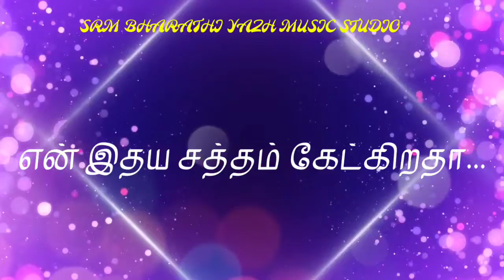THEERATHA THEERA, liricvideo தீராதா தீராதா தனியிசை பாடல், srmபாரதி,srmbharathi yazh musicstudio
THEERATHA THEERATHA
தீராதா தீராதா தனியிசை பாடல்,
srmbharathi yazh musicstudio#

MUSIC
SINGER
LIRIC
EDITING
                     SRM பாரதி

Love album song
THEERATHA THEERATHA
srmbharathi yazh musicstudio